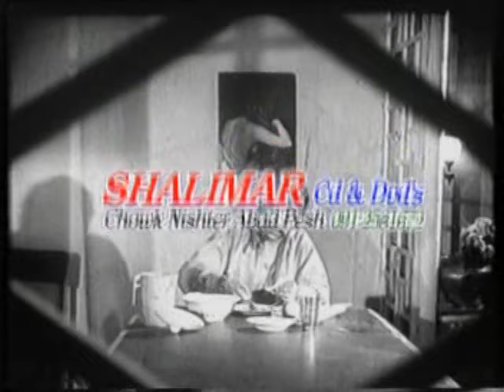Pashto Classic Movie | Mujahid | Badar Munir, Yasmeen Khan,Asif Khan | New Pashto Movie